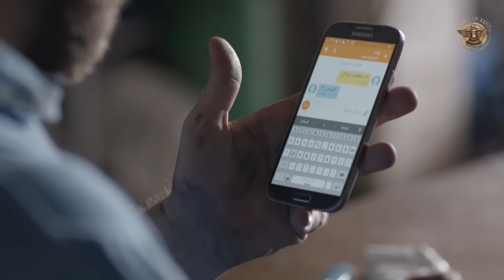مسلسل مذكرات عشيقة سابقة ـ الحلقة 6 السادسة كاملة HD | Mozkrat Aseka Sabeka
تدور الأحداث ما بين عابد الصراف المحامي الماهر الذي يتزوج من الممثلة المشهورة ديانا وينجب منها طفلته ويبدأ الصراع بين عابد وزوجته بعد تحول عابد إلى مستفيد من الحرب الأهلية السورية وانعكاس أعماله بشكل خطر على عائلته. على الجانب الآخر تقوم ديانا بخيانة زوجها مع كوافيرها الخاص باسل الذي يعرفها منذ زمن والذي يتشاجر بشكل مستمر مع زوجته سارة بسبب وجود العشيقة المفضلة على الزوجة الشرعية.

ومن جانب آخر في سوريا تفقد هنادي زوجها أيهم وهم في طريقهم إلى المشتفى عندما تقوم مجموعة مجهولة بخطفه وسرقة سيارته وتقوم برمي هنادي على قارعة الطريق وتبدأ هنادي رحلة بحثها عن زوجها ومساندة أختها هدى وابنتي اختها لمى وشام اللتين قام أبوهما بالسفر إلى ألمانيا للم شملهم لكنه لم يلبث أن تزوج قريبته وطلَّق أمهما هدى.

يتطرق المسلسل لظاهرة فتيات اضطررن لبيع أنفسهن للبقاء على قيد الحياة بسبب صعوبات الحياة فنجد فتون ووفاء اللتين يتحكم بهما ويضطهدهما نبيل ويقوم ببيعهما مقابل المال في كل ليلة.